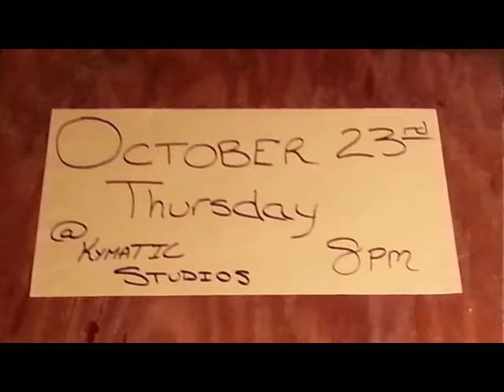Masquerade Freak Art Show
Masquerade Freak Art Show at Kymatic Studios.